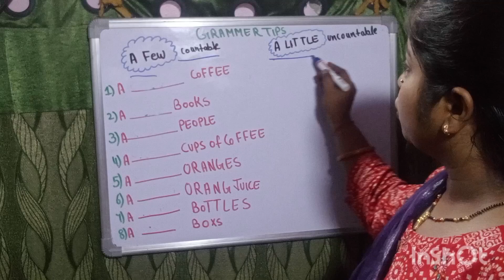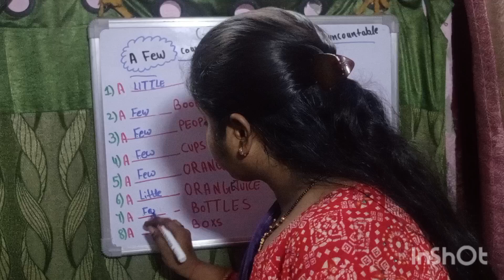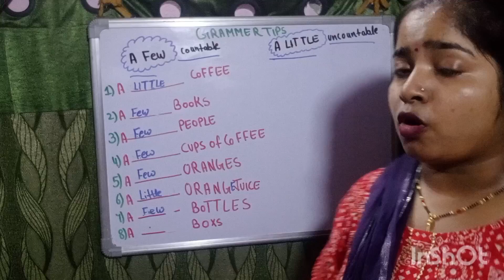Grammar Tips||A few -countable||A little - Uncountable|| fillintheblanks #@StudywithNeha12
Grammar Tips||A few -countable||A little - Uncountable|| fillintheblanks #@Nehawithstudy-cv7pc